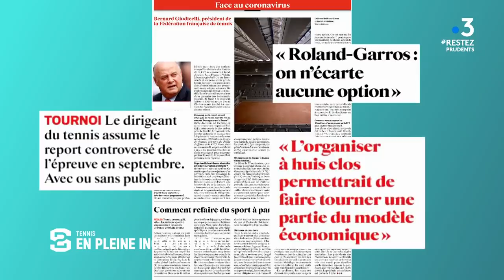Le tennis en pleine incertitude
Le Centre National d'Entraînement de Tennis à Paris a rouvert ses portes. Nicolas Mahut fait partie des joueurs qui sont retournés s'exercer. Le joueur français n'a plus participé à une compétition depuis deux mois. La FFT (fédération française de tennis) a établi des règles à respecter pour reprendre l'entraînement : interdiction de s'asseoir côte à côte, nettoyer le filet et les chaises à la fin de la séance. Les joueurs espèrent qu'ils pourront participer à Roland Garros programmé à l'automne prochain, même à huis clos.